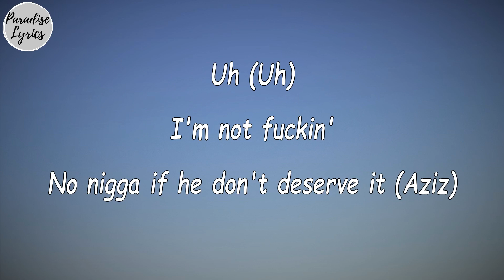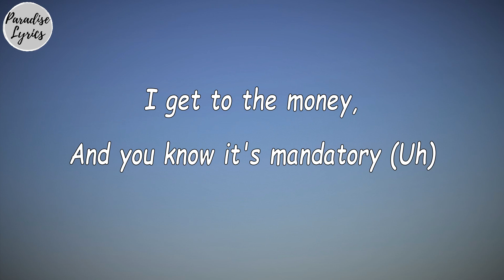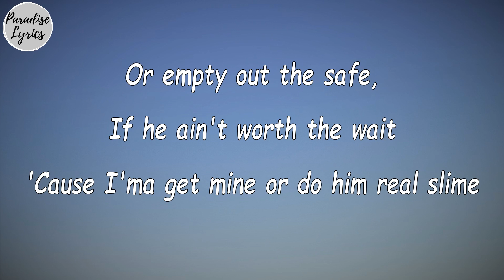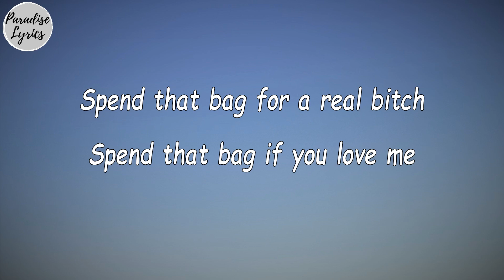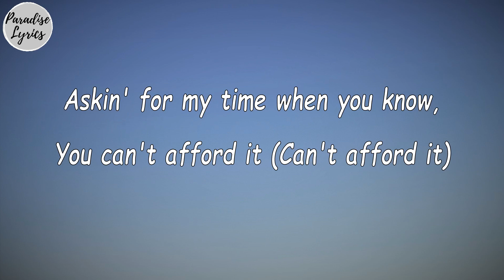BIA - COVER GIRL (Slowed + Reverb) (Lyrics Video)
Lil B - Ski Ski BasedGod (Lyrics  Video) ( Bit*hes suck my di*k 'cuz I look like a farmer)

SME
On behalf of: Epic